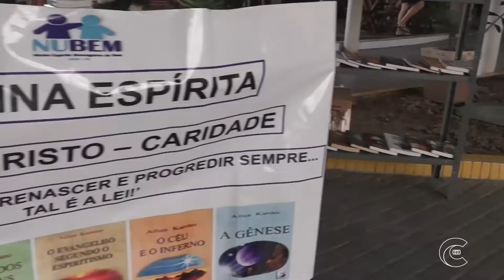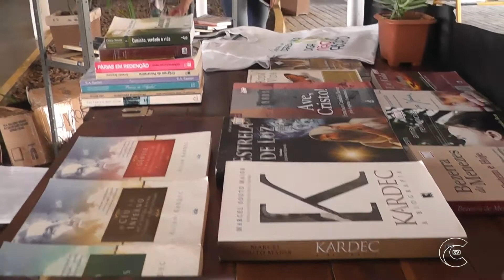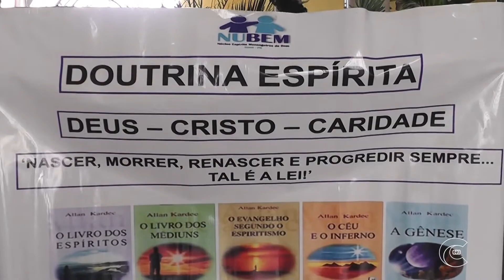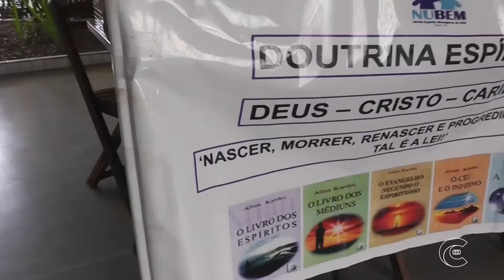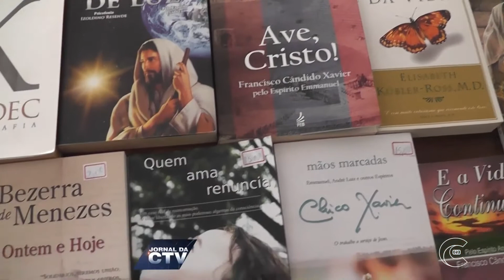Reportagem CTV-PB Comunidade espírita realiza exposição de livros sobre os conhecimentos espírita.